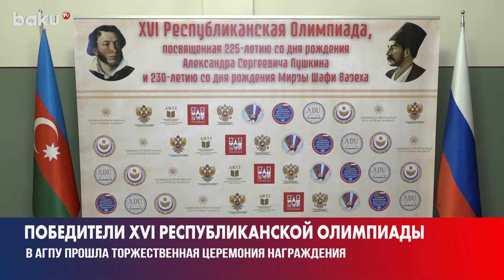В Баку прошла церемония награждения победителей XVI Республиканской Олимпиады на русском языке